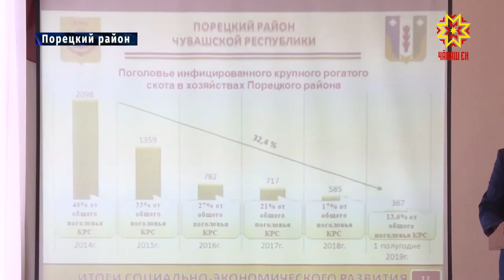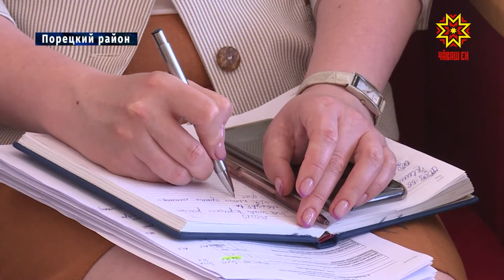Совещание о показателях социально- экономического развития Порецкого района за первое полугодие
2-ое  место по росту зарплаты среди муниципалитетов.  Об этом и других показателях социально- экономического развития  Порецкого  района за первое полугодие  говорили на совещании.